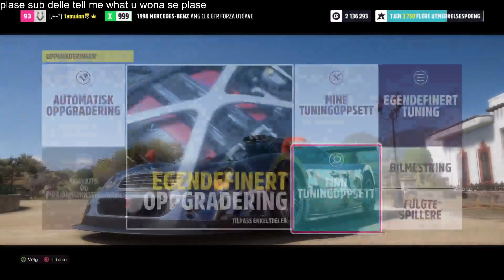testing a car ten i tuned it